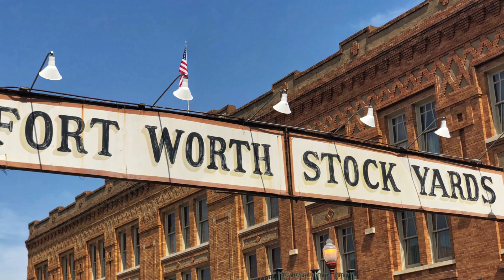The 6666 Ranch - A Quick History - Project Homecoming 2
🐎 Hi ya'll. This episode is all about the 6666 Ranch, a Texas landmark that's been part of the American story for over a century. It's part of a collaboration with other History YouTube Channels called Project Homecoming 2 - so be sure to check out the link below to watch all the other videos in the playlist:

👀 In This Video:

Uncover the origins of the 6666 Ranch and how it became a Texas icon
🔔 If you're a history buff or just curious about the roots of one of the most famous ranches in America, this video is for you.